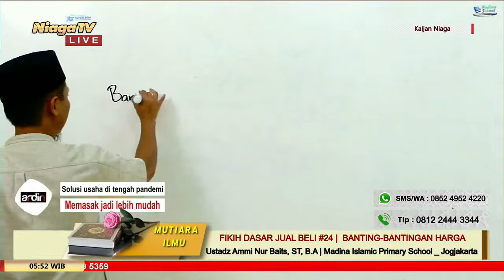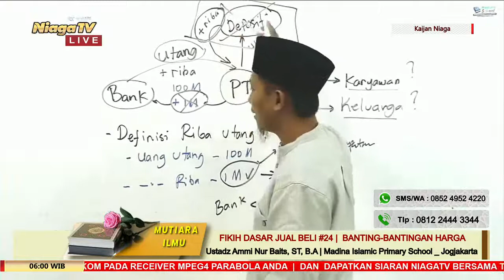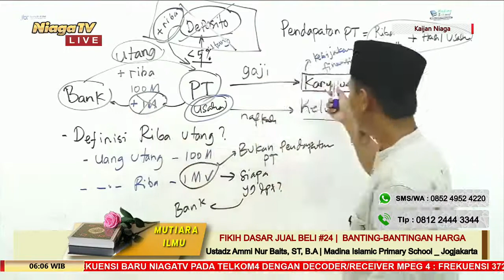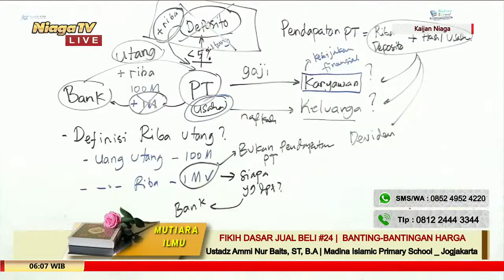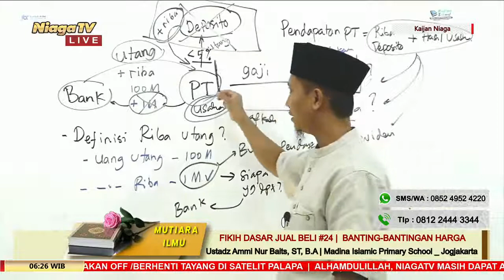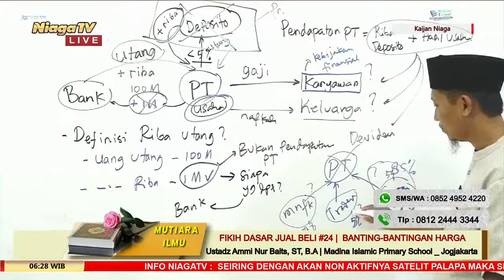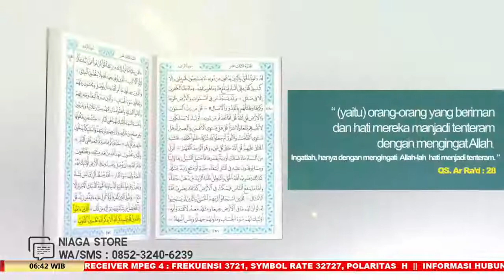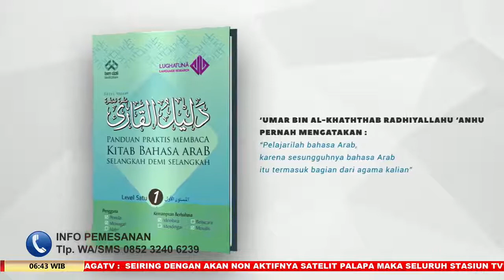Fikih Jual Beli Dasar #24 [Banting Bantingan Harga] Ustadz Ammi Nur Baits, ST, B A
[Mutiara Ilmu]

Fikih Jual Beli Dasar #24 | Banting-Bantingan Harga